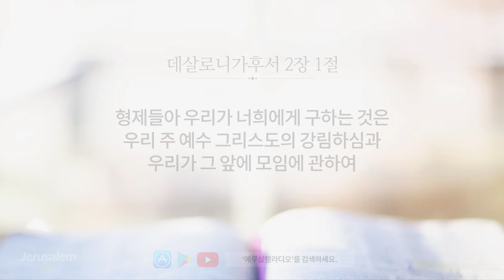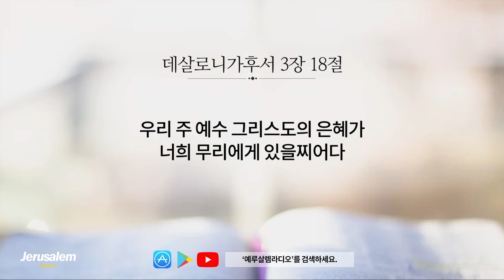[개역한글][성경낭독] 데살로니가후서 전체낭독 / 김소정 아나운서